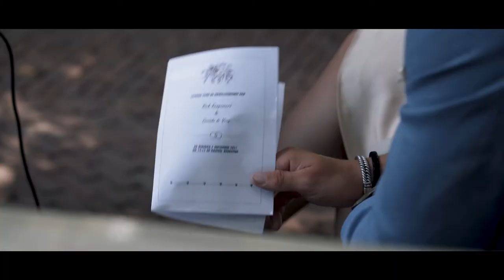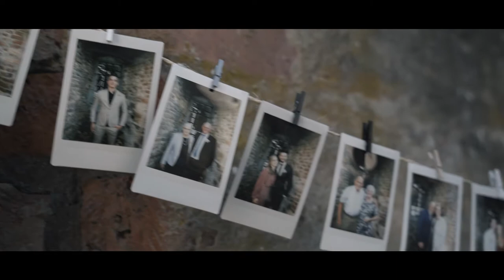Trouwfilm Rick en Corinda - 07/09/21